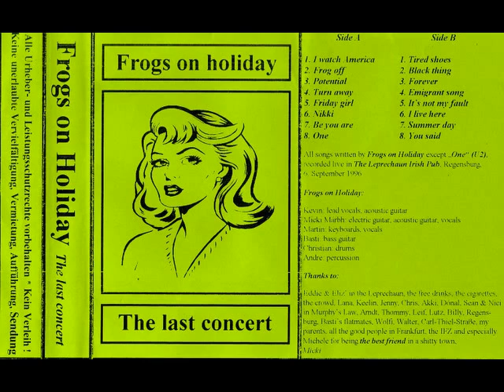Frogs On Holiday - One (live)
Frogs on Holiday playing live at the Leprechaun Irish Pub in Regensburg/Germany in August 1996

The Frogs are:
Kevin Breslin - Voc & git
Basti - Bass git
D'Mar - key & voc
Chris - drums
Micki Marbh - git & voc
André - tambourine